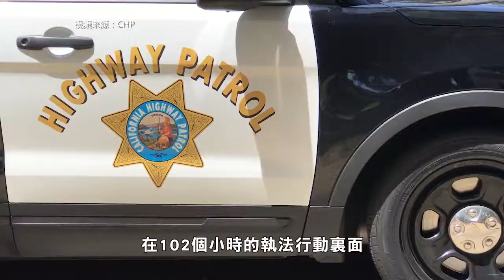灣區: 酒後駕駛大幅上升 警察局加強執法 New Year's Eve and DUI Arrests